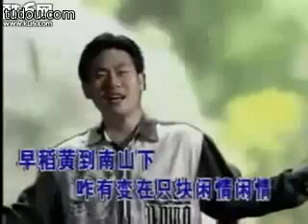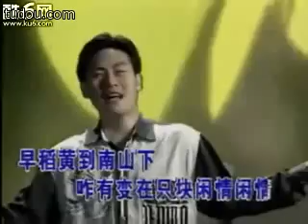Teochew Song: Rain In The Wind（风时雨）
Teochew song 潮州歌曲，宋亦乐演唱